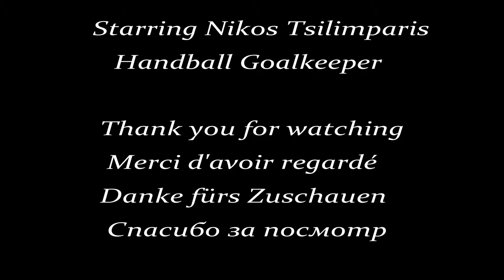Nikos Tsilimparis Handball Goalkeeper highlights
Handball highlights